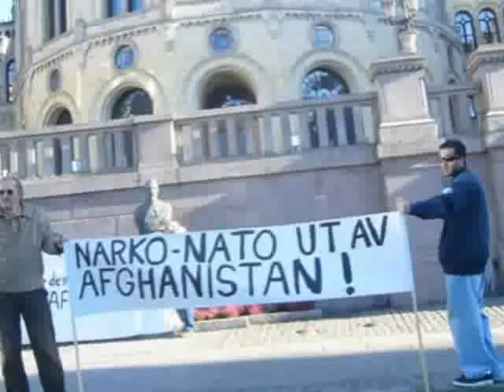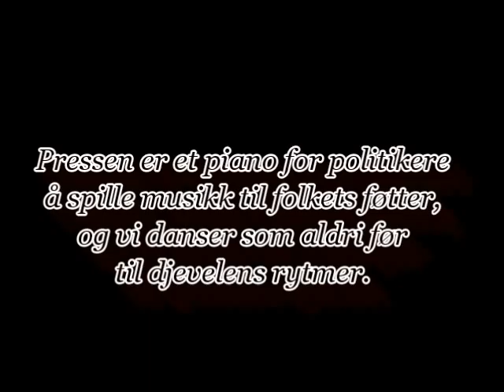Trilateral commission in City council, no insightful statements . Police expelled us from downtown.